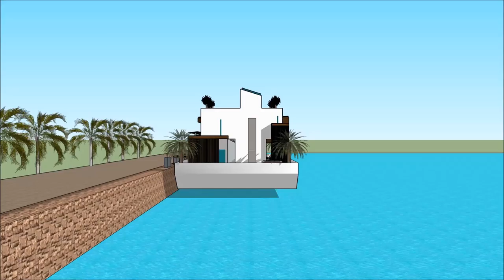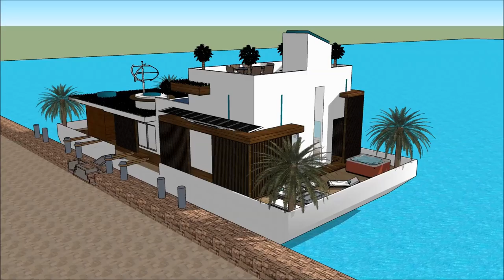Experiment floating house in india ভাসমান ঘর Dream Home in Mumbai India living on the Thames exclusi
The floating house villa houseboatzania launching an innovative high-end luxury yacht floating house villa mansion home design potentially as a display of exhibition of the Experiment floating house in india ভাসমান ঘর Dream Home in Mumbai India living on the Thames exclusi.

The collection of the Floating house villa houseboatzania concept of Experiment floating house in india ভাসমান ঘর Dream Home in Mumbai India living on the Thames exclusi consists of high luxury and architectural art pieces in minimalism combined with living on the waterfront of the harbour.

The floating house villa mansion yacht design has the basis to sustain living with high standards and contemporary structural design - Experiment floating house in india ভাসমান ঘর Dream Home in Mumbai India living on the Thames exclusi with numerous of prospects for excessive living and celebrating the desire of life worldwide:  UK Thames London